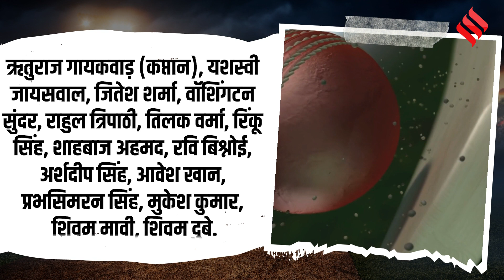Asian Games 2023 Cricket: एशियन गेम्स के लिए BCCI ने किया टीम का ऐलान, Dhoni का चहेता बना कप्तान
Asian Games 2023 Cricket: Chaina में सितंबर-अक्टूबर में होने वाले एशियन गेम्स के लिए BCCI ने टीम का ऐलान कर दिया है। एक बार फिर 37 साल के Shikhar Dhawan की अनदेखी हुई है। मुकाबले 28 सितंबर से 8 अक्टूबर तक खेला जाना है। Ruturaj Gaikwad को टीम की कमान दी गई है।